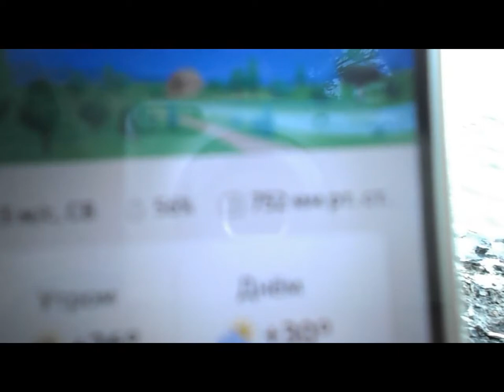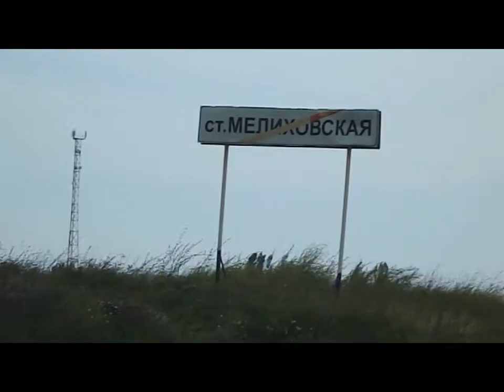Мы в станице Мелиховке охотимся на пелингаса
В очередной раз - неудача(((. Клева не было вообще. Что такое "не везёт" и как с этим жить дальше? )))))))